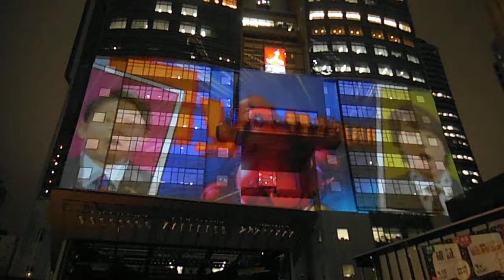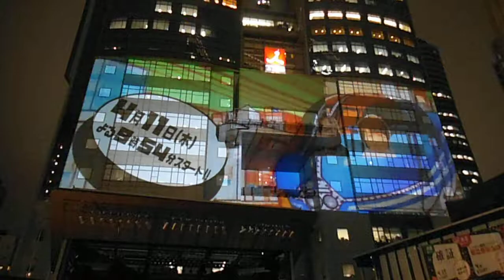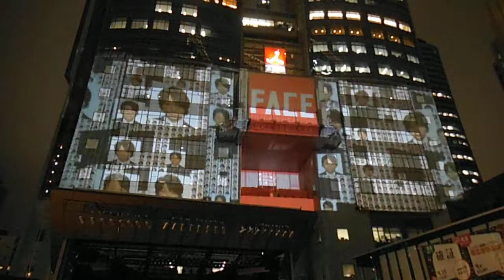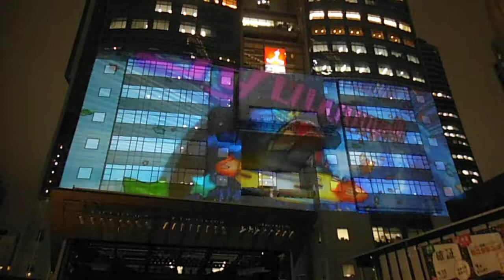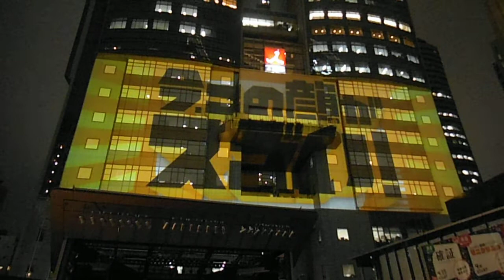DSCF9644赤坂ＴＢＳプロジェクションマッピング20130329